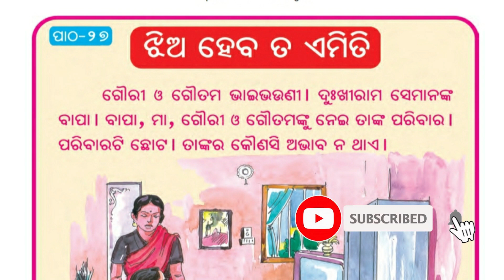ଝିଅ ହେବ ତ ଏମିତି | Jhia Heba Ta Emiti | Hasakhela part-2 chapter 27 jhia heba ta emiti | kidz world